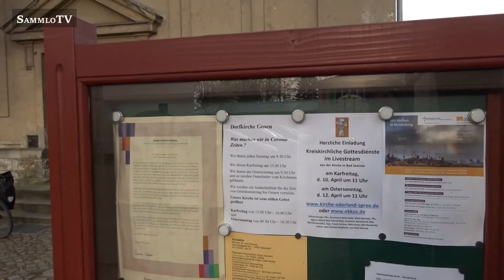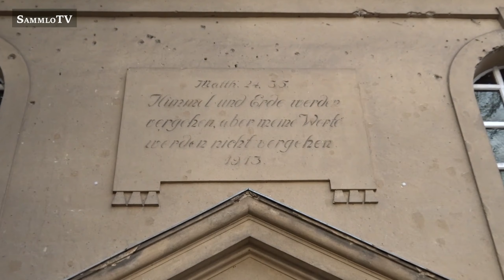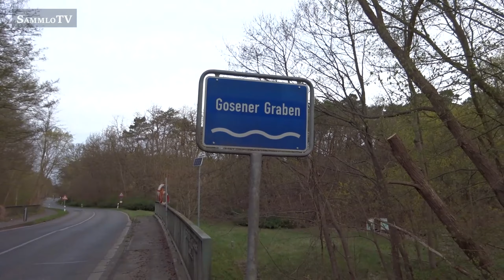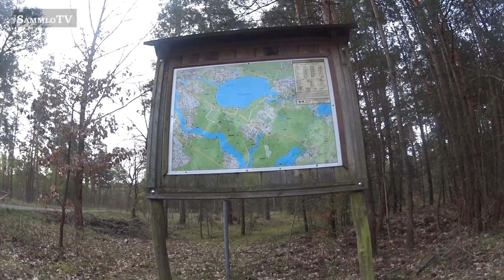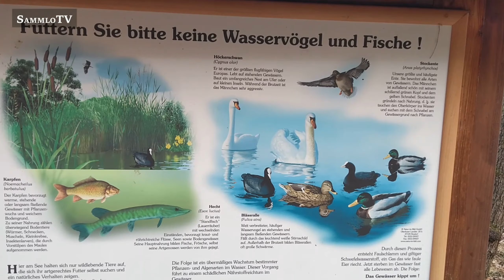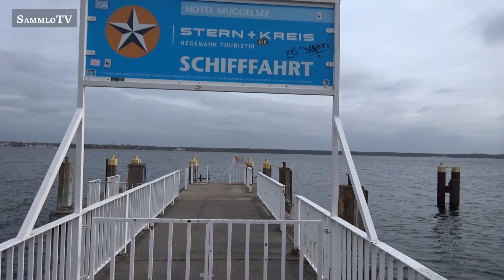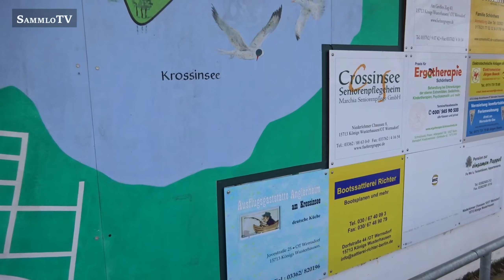Morgentliche Ausfahrt in die Müggelberge am 15.04.2020 // ca 75 km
Via Gosen - Müggelheim - Müggelhort - Hessenwinkel - Erkner - Spreeau - Hartmannsdorf - Steinfurth - Burig - Neu Zittau  Wernsdorf

Kategorie
Musik
Musik in diesem Video
Mehr erfahren
Mit YouTube Premium werbefrei anhören
Titel
Flashes
Künstler
NIVIRO

AEI (im Auftrag von NCS); LatinAutor, EMI Music Publishing, BMI - Broadcast Music Inc., Featherstone Music (publishing) und 6 musikalische Verwertungsgesellschaften